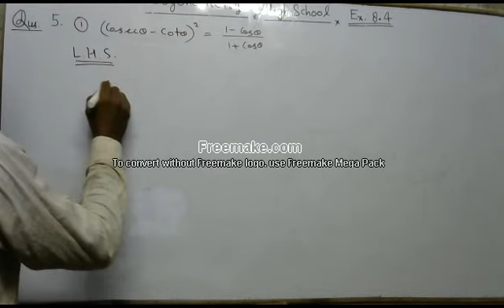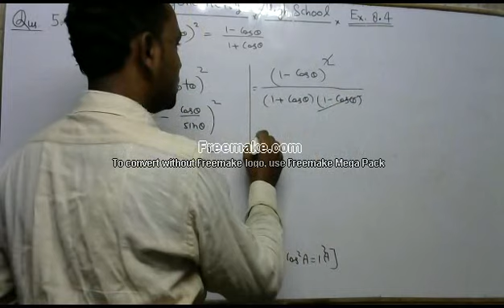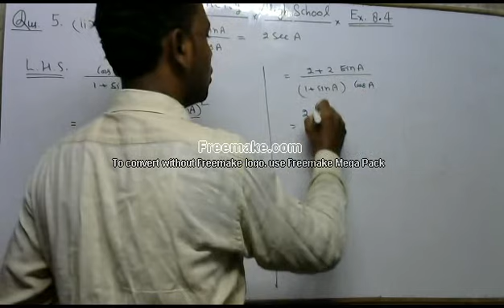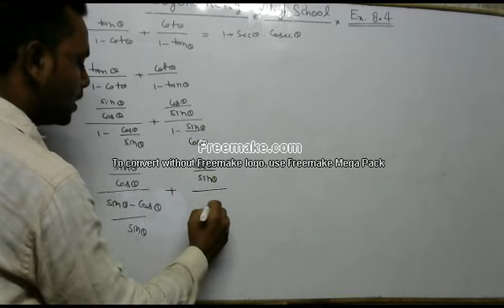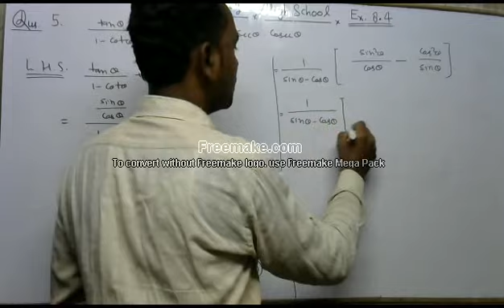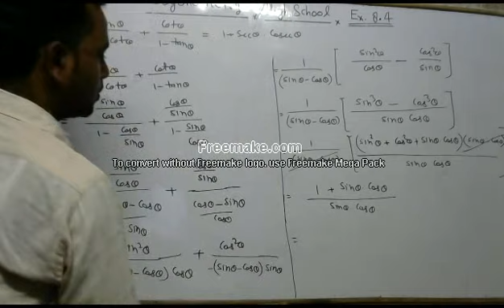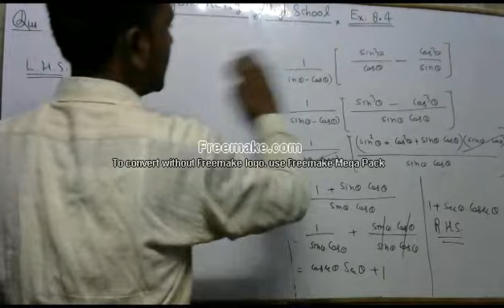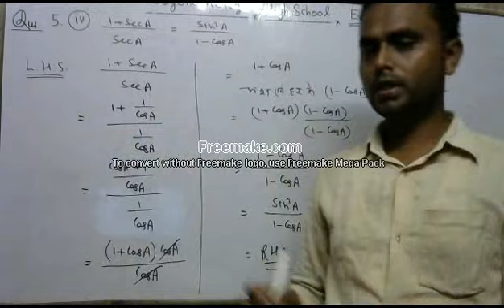Tri 09 (class 10th)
High school based trigonometry.